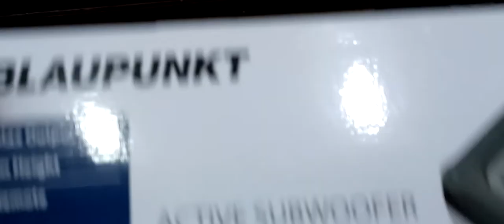BLAUPUNKT Active Subwoofer GTr 110A (subwoofer kolong)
video buka kemasan kiriman barang
subwoofer kolong yang saya pasangkan di all new Veloz 2022 minggu lalu (03/06/2022).

Hasilnya diluar dugaan,kecil suaranya Bassnya lumayan mantappp 👍👍👍

Pokoknya ini product tidak mengecewakan hasil suara bassnya asal jangan dibandingkan dengan yg lebih mahal ya Bos...